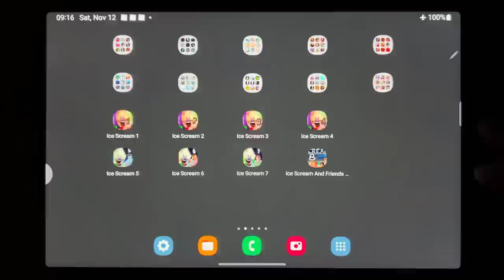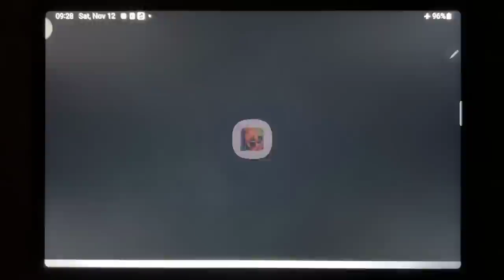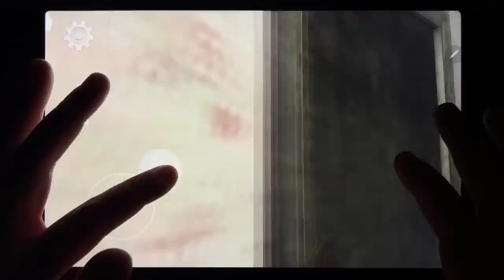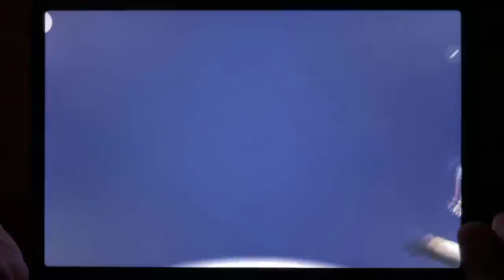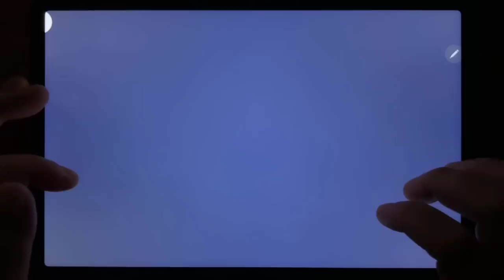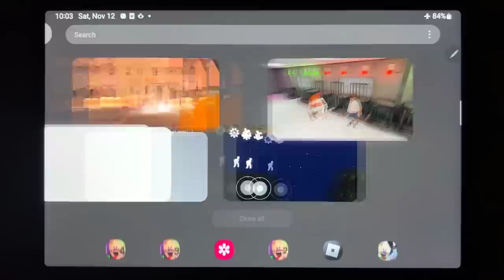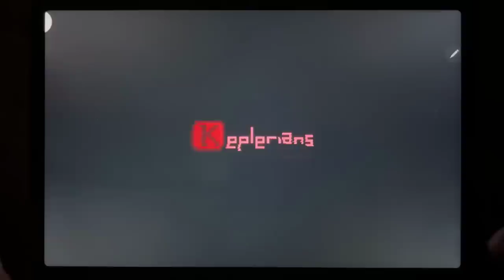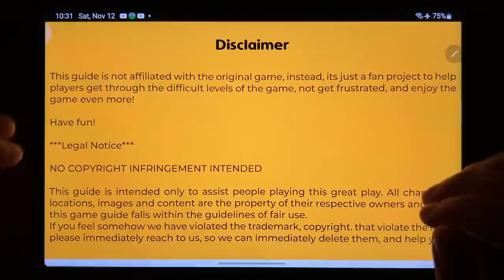Ice Scream 1, Ice Scream 2, Ice Scream 3, Ice Scream 4, Ice Scream 5, Ice Scream 6, Ice Scream 7....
Ice Scream 1, Ice Scream 2, Ice Scream 3, Ice Scream 4, Ice Scream 5, Ice Scream 6, Ice Scream 7, Ice Scream 8